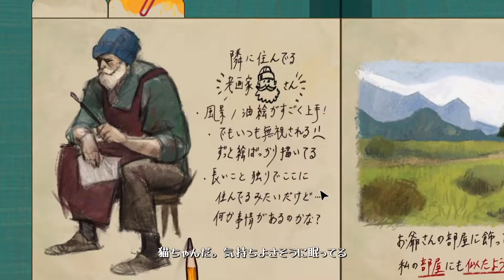『Behind the Frame 〜とっておきの景色を〜』 プレイ動画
『Behind the Frame 〜とっておきの景色を〜』は画家の女性となり、さまざまな仕掛けを解きながら絵を完成させていく謎解きゲーム。
セル画風アニメの世界で紡がれるのは、心温まる優しい物語。色とりどりの思い出はやがてひとつにつながり、キャンバスの向こう側にある懐かしい記憶を呼び覚ます……。

詳しくはPS.Blogで解説中！